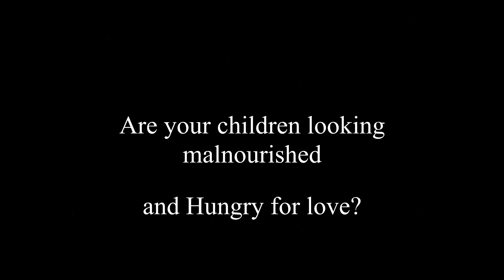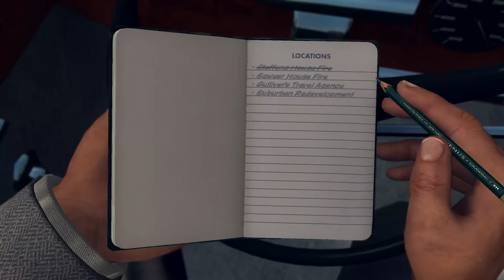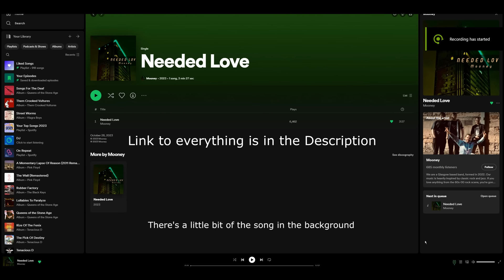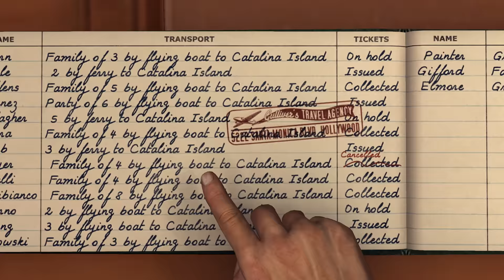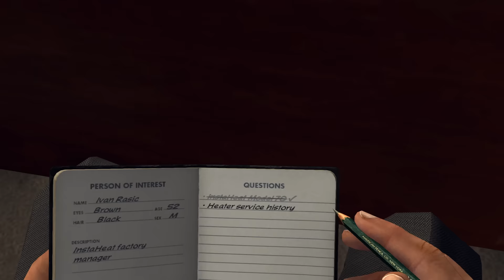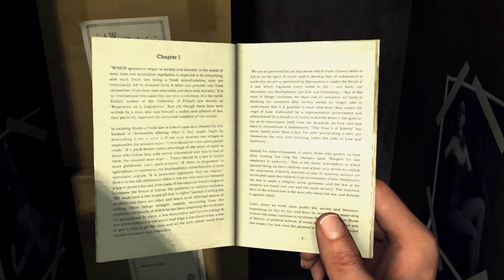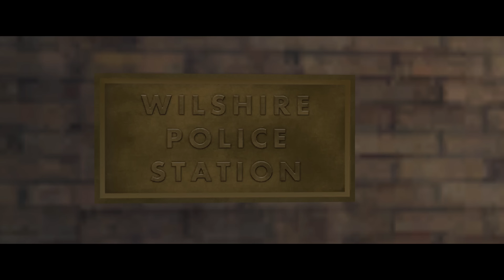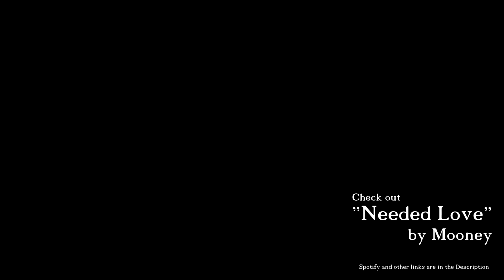A Shameful Display - LA Noire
I feature some music at the end of today's video from my brother's band Mooney. I'd appeciate it if you could give them a wee listen.

Welcome back to LA Noire everyone. Sorry to have kept you waiting for this episode. I want to wrap up this series in the next couple of months so expect a few more of these over the coming weeks as well as some new stuff. Today's case is "The Gas Man", I hope you enjoy!